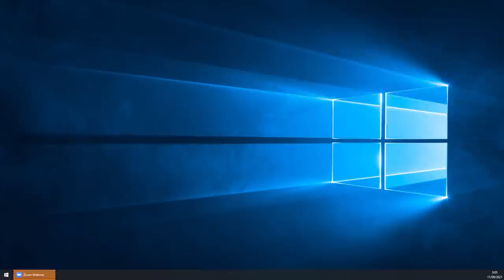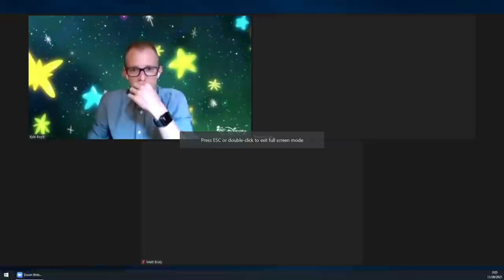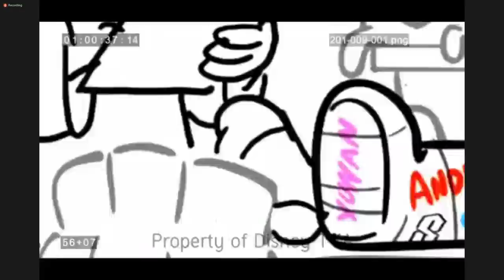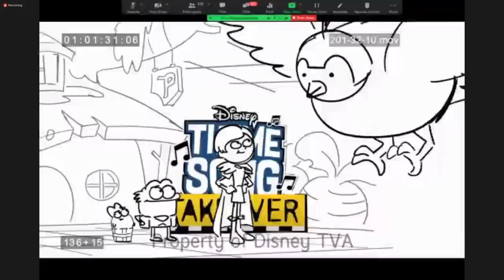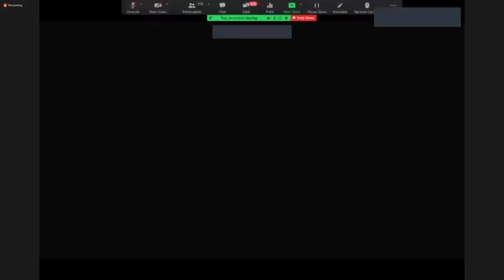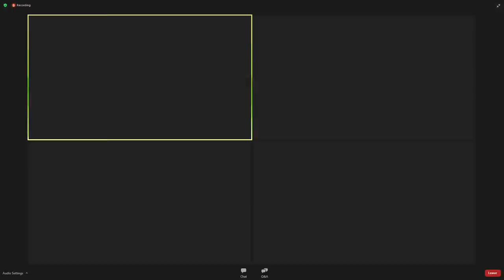Amphibia S3 Q&A with Matt Braly!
Amphibia S3 Q&A with Matt Braly! It includes the storyboard of Marcy's Takeover Song and Amphibia season 3 intro rough cut.

Webinar recorded from Zoom and uploaded to YouTube for archival purposes.